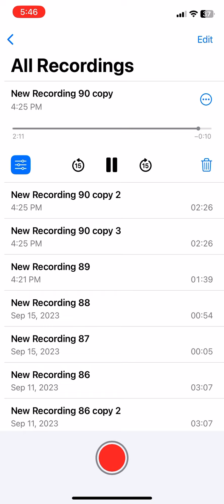Crime Scene Louie - “I’m Slipping On My Own Blood, Sweat Tears X Divine Thinking X Times Ticking”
Artist: Crime Scene Louie X Lakeside Murder
Track Title: “I’m Still Slippin’ On My Own Blood Sweat X Tears X Divine Thinking X Times THAT TIMES Ticking”
 AKA… “4th Lane Swerving”
Album: TBA x 2024

 Live in NJ & via my iPhones voice memo recording Audio Only …every one that owns or whom HAVE OWNED knows IOS; just like they know ANDROID/GOOGLE etc Devices as well. iPhone has the clout the honor , They’re all the same …you’ve likely used or have used the apple app before to record small voice memos or conversations to have proof on record …..For A SERIOUS LAW SUIT ALREADY STARTED exactly what was said on the wire talking so there’s No, If, Ands well I would gauge that most likely you’re pretty familiar with the Audible Record Now Voice For Self featured App its Nov. 7, 2023….I’m still slipping….goin on …sometimes sometimes one day two day one ☝️ day anyday, Apathy & High School youth today is a biiiiig problem, THEY WILL BE ON THEIR KNEES. Sadly b/theyre Zionist swine. If ONLY THEY KNEW. The 99% to 1% shit aye thats a wont last Its all an illusion, unfair & mistreated people infrastructure in 2023 of the HIGHLY DIVIDED SICK SOCIAL STRUCTURE will wake up and realizing

Bullying HEART ❤️‍🩹
Bullying their target by posting up videos of her in the fetal position …i mean yeah that was in Nj as well that hit me hard.

My Point: THIS MUST END NOW OR NEVER. We are in an era of digital disaster, 24/7 active HOSPITALS BOMBED. Upcoming Health Disaster; A Manipulated  manifestation caused by years & years of going unchecked by Even the Union of states aka U.S.
EVEN

There’s many ways of “SLIPPING” you must remind yourself of this. The Term In general imho IS MOST DEFINITELY w/o a doubt indeed thrown around too much and out of context all day long and its 2023. Im cool with it …i always liked that term anyway over other synonyms it keeps it clean.

Yuuup. . Shub Squibe & Wike Eweybahdy
Yeah ☹️☹️☹️☹️☹️

JUSTSAYNO ? Smh 🤦‍♂️ so dumb
CWG WINS BY BLOWOUT PUN INTENDED

DetroitDaylightBatBeating right in front or on the property a man hit another man with an aluminum Louisville SLUGGER

Sharon V STILL Spilling The Tea All Over The God Damn Place Wins🥇Most CRINGEWORTHY Condolences Vlog Of 2023! 👎🏾👎🏽

addictsindetroit Mobb Deep